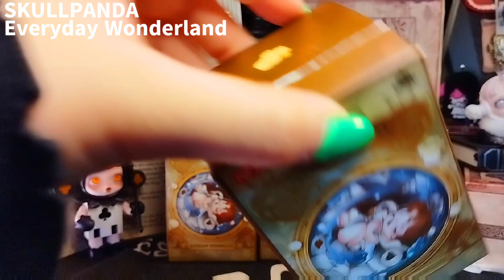【POPMART】そろそろコンプ？！SKULLPANDA♣️Everyday Wonderland シリーズ♦UNBOXING #210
🃏 Everyday Wonderland 🃏

🌈💋 趣味全開 🦄💜
ーーーーーーーーーーー
Twitter🛸 ☞ ＠HONAMARUHOBBY
Instagram📷 ☞ ＠HONAMARUHOBBY
✅開封開封🎁💕
✅POPMART / ROBOSHOP
【 使用している編集ソフト 】
💻 PowerDirector